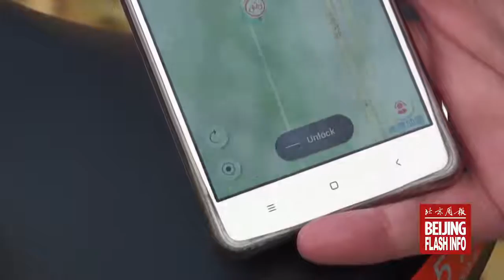Mobike, un succès unanime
Lancé à Shanghai début 2016, le concept Mobike répond à un besoin très précis des citadins, qui est de pouvoir louer facilement des vélos en libre accès et surtout, de pouvoir les redéposer dans n’importe quelle rue une fois arrivés à destination.

Voilà donc à quoi ressemblent ces vélos Mobike, qui ont envahi la capitale en septembre dernier. Le principe est simple : il faut télécharger l’application Mobike, créer un compte et charger son portefeuille en ligne.

On ouvre donc l’application, qui nous permet de géolocaliser les vélos les plus proches. Avec plus de 3000 vélos en circulation à Beijing, il n’est pas surprenant qu’il y en ait autant autour de nous. On peut même en réserver un pendant 15 minutes, en cliquant sur l’icône du vélo qui nous intéresse, puis en cliquant sur réserver. Voilà on a donc 15 minutes pour se rendre jusqu’à notre vélo. Une fois arrivé, on scanne le QR code, qu’on trouve sur le guidon ou au niveau de la roue arrière. Ca charge. Et voilà, le cadenas s’ouvre, je peux donc commencer à rouler et laisser le vélo sur n’importe quel trottoir une fois arrivée à destination. Lorsque le trajet est terminé, on referme manuellement le cadenas et la facture s’affiche sur le téléphone.

A seulement 0,5 yuan la demie heure, soit environ cinq centimes d’euros, c’est un système simple, rapide et très économique qui permet de se déplacer en ville avec plus de liberté et surtout d’éviter les embouteillages !

Merci de nous avoir suivi, et à bientôt !